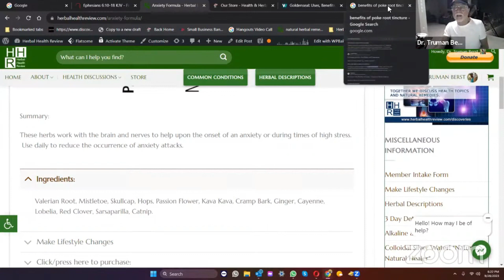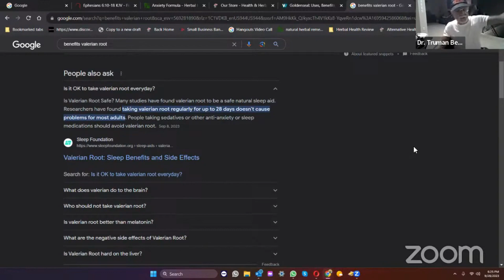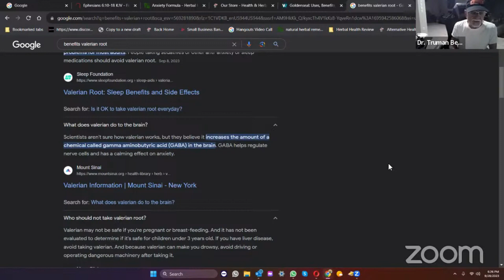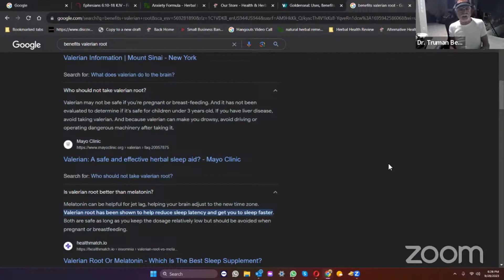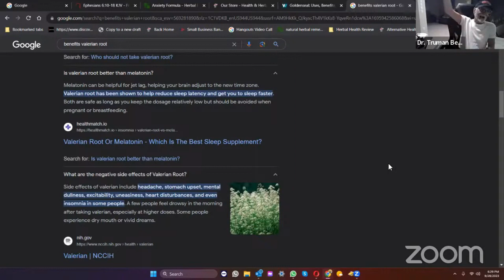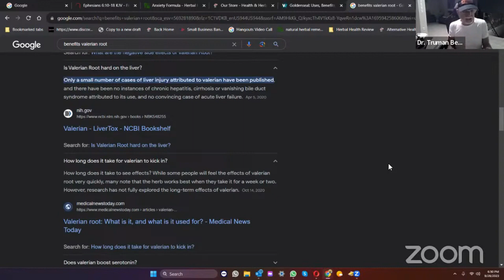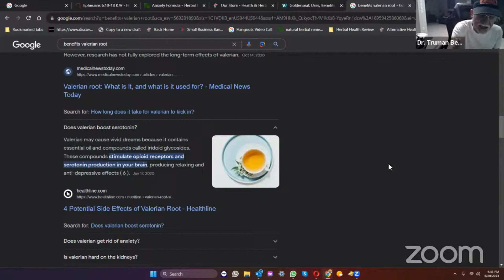Discoveries in Health w Dr Truman Valerian Root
Dr. Truman explains the amazing benefits of Valerian Root!